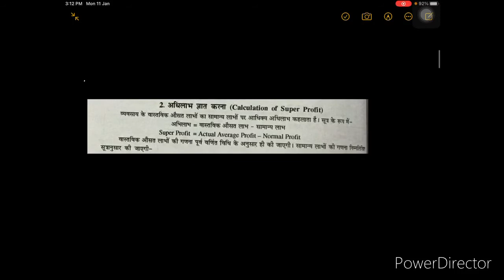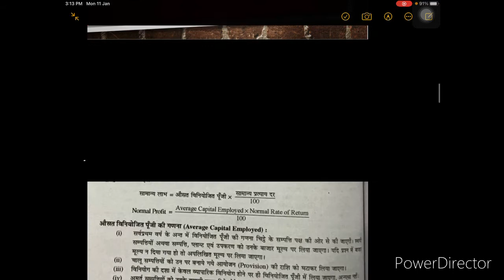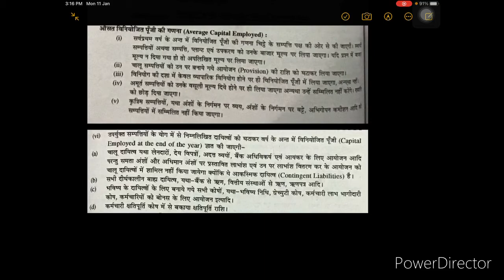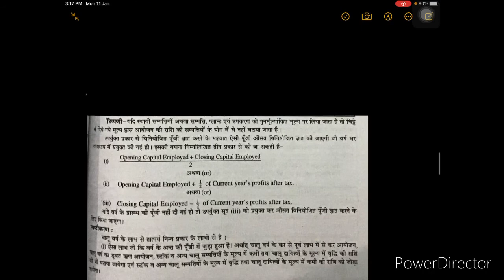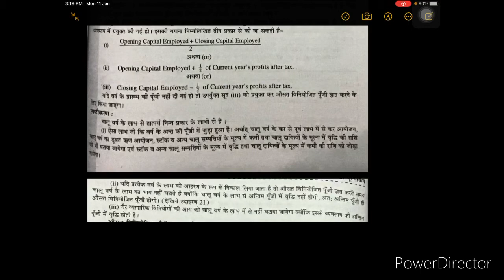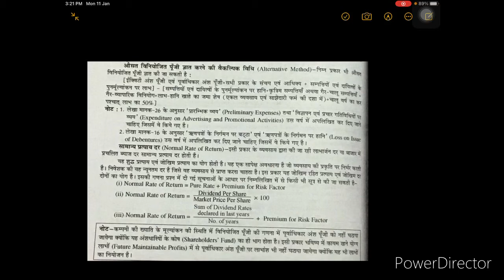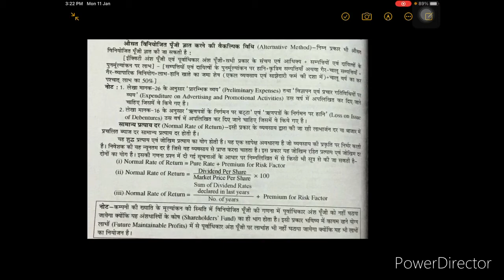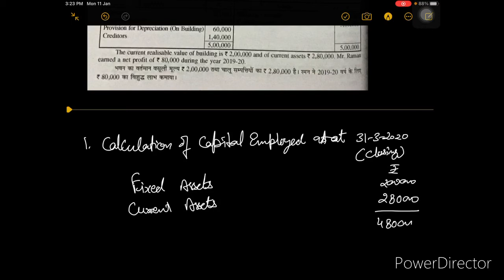Valuation of Goodwill- Normal Profit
Corporate Accounting, B.Com part 1st